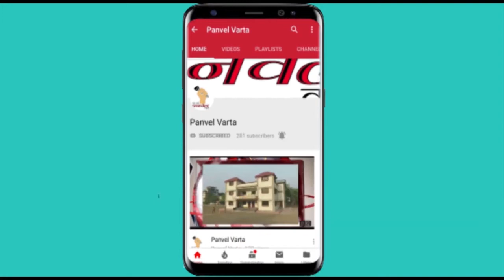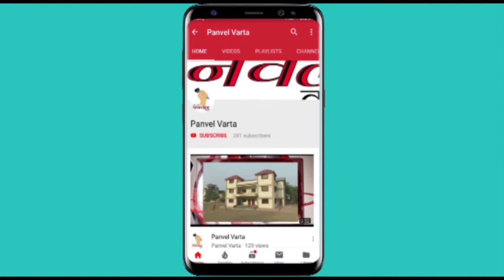Panvel Varta धारदार चाकूने पोटावर,छातीवर वार करून पळून जाणारा आरोपी गजाआड..